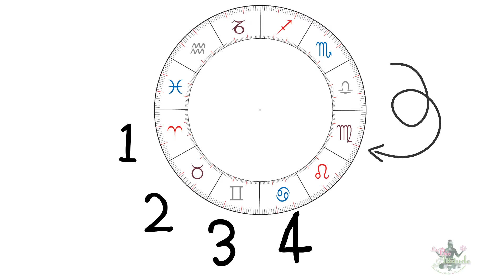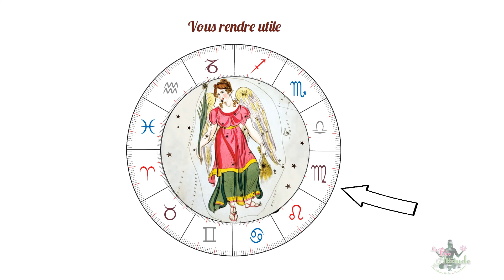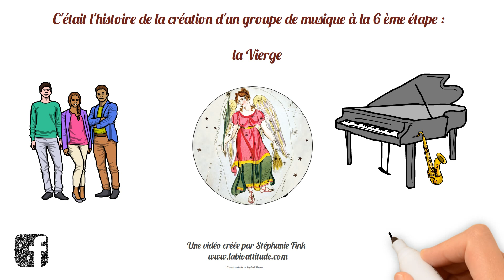Comprendre le signe de la Vierge à travers l'histoire d'un groupe de musique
Afin de mieux comprendre la quête du signe de la Vierge et sa symbolique en astrologie, rien de mieux qu’une histoire. Voici les aventures d’un groupe de musique qui arrive à l’étape de la vierge soit le 6e signe du zodiaque ou la 6ème maison en astrologie.